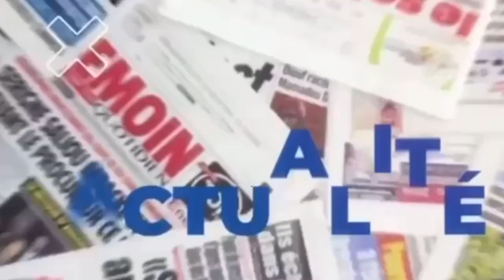le Menager d'Ama Baldé en colère tacle sévèrement Modou Lo et luc nicolaï " Dioniou don complot ba..